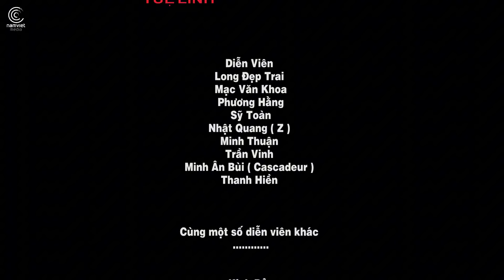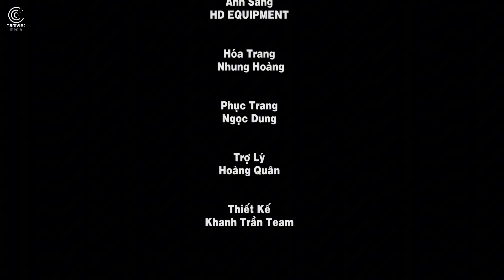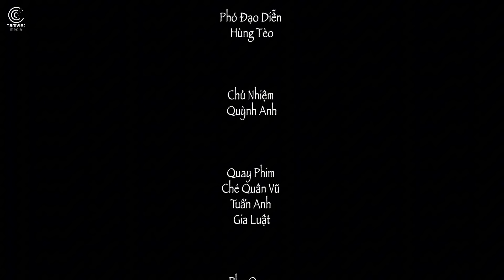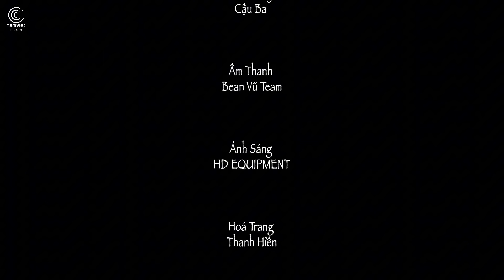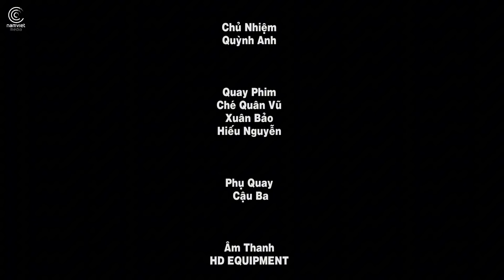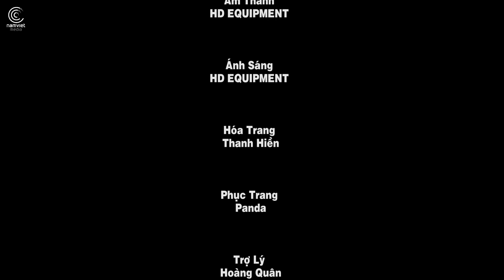Hài Cười Xuyên Việt Của Long Đẹp Trai - GĂNG TƠ TRỞ LẠI Long Đẹp Trai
GĂNG TƠ TRỞ LẠI
HƯƠNG VỊ QUÊ NHÀ
QUÁN CƠM VUI VẺ
KÉN RỂ

CÀ TƯNG TV